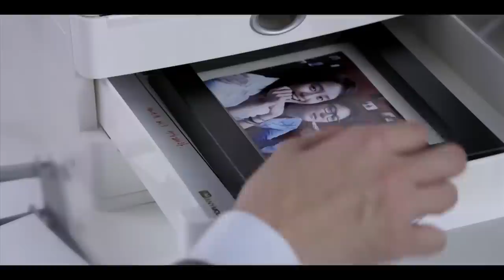[MV/HD TRUE 1080p/ENG] JYJ (제이와이제이) w/ Song Ji Hyo (송지효) - In Heaven (인헤븐)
[MV 1080p TRUE HD] JYJ (제이와이제이): ((Kim Jun Su (김준수), Kim Jae Joong (김재중) & Park Yoochun (박유천)), starring Song Ji Hyo (송지효) (Cheon Seong Im / 천성임) - In Heaven (인헤븐)

REQUESTED.

Album: 1집 IN HEAVEN
Release date: September 15, 2011
Raw File: 1080p

Thanks! ^^

~AsiaHolics